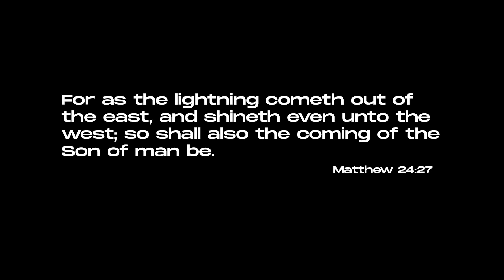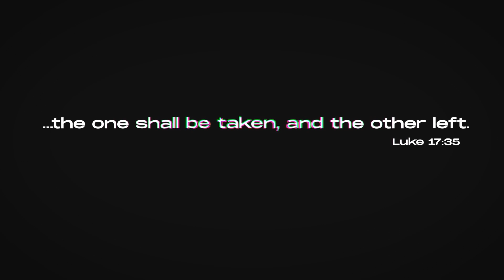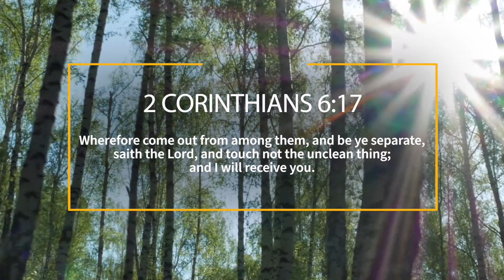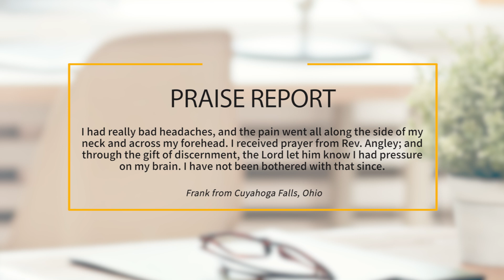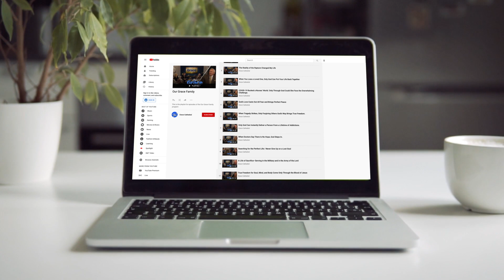There Is No Greater Life Than Living for Jesus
Our Grace Family | There Is No Greater Life Than Living for Jesus

A young couple shares what it has meant to them to find the truth of God and being able to use their musical talents to help take the Gospel message to the world.